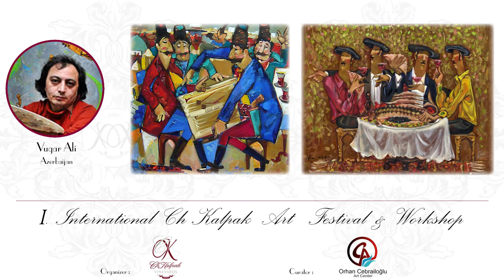I. International Ch Kalpak Vineyards Art Festival & Workshop